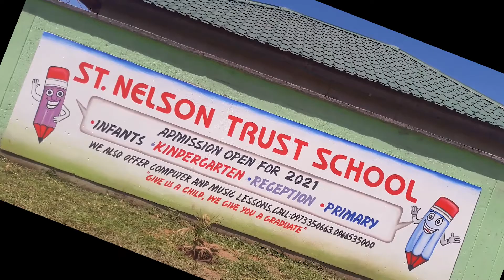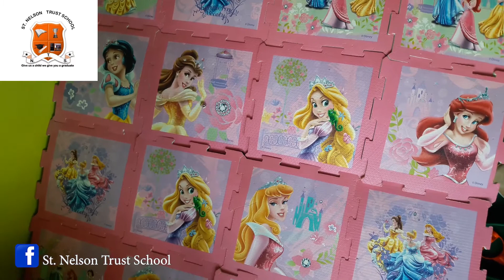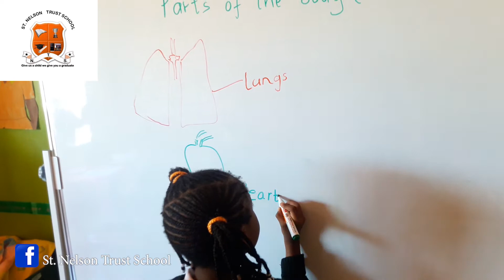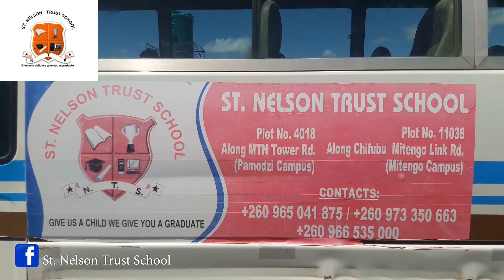St. Nelson Trust School, Mitengo, Ndola, Zambia.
Video by: Chibamba Chisongo
Voice-over by: Chibamba Chisongo